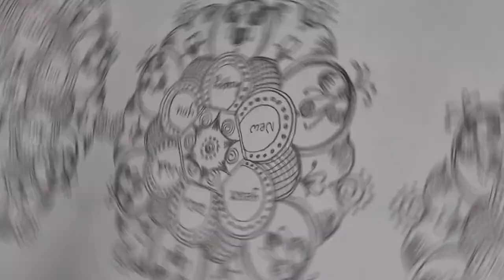New year special rangoli 2185